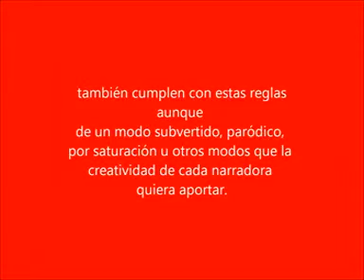El gran secreto de los best sellers. Héctor D'Alessandro.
Héctor D'Alessandro integra la prestigiosa antologia "Voces con vida"; de él se ha dicho que "forma parte de los escritores que dominarán el panorama de la lengua española en las próximas décadas". Escritura Creativa. Informaciones y datos interesantes sobre la cocina de la escritura. Trucos y sabiduría acumulada sobre la escritura creativa, tanto para la ficción como para el ensayo de pensamiento o la literatura autobiográfica. Impactantes y animados videos llenos de personalidad acerca de los aspectos lúdicos, técnicos, ideaticos y emocionales de la escritura.
También hay aqui videos sobre Programación Neurolingüistica.
Ganador de premios de ensayo social y autor de best sellers referenciados en importantes enciclopedias como la Greenwood Enciclopaedia por su obra temprana y popular sobre la identidad sexual alternativa en Sudamérica. Su cuento el Cucaracho tiene más de 10 mil audiciones en internet. Integrante de la prestigiosa antologia "Voces con vida". Sus articulos sobre construccion de personajes en el blog psicocuantico, son de los más innovador y consultado en internet. Al combinar su profesion de escritor con su profesion como coach en PNL ha creado métodos de aprendizaje rapido para literatura creativa de gran originalidad.
Mi usuario en skype: paulkaiman
Movil: 34 + 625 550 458
En facebook puedes encontrarlo en el siguiente enlace